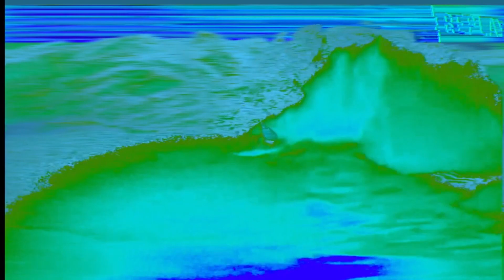Stop Fooling Around | The Fleshtones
Living Legends Series